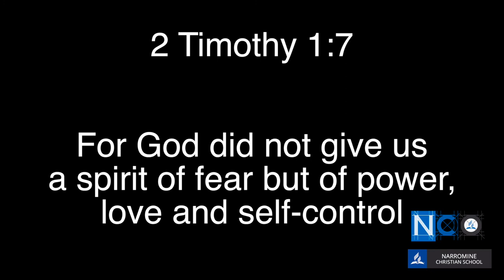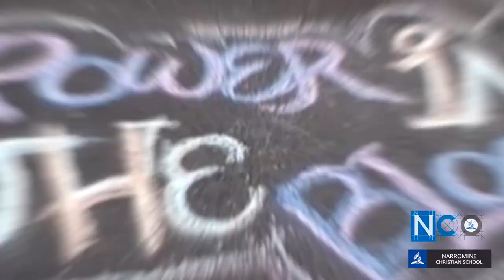NCS Chapel Online T2 W5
Narromine Christian School Chapel Online.
Bringing Chapel to you.

"There is Power in the Blood" by Lewis E. Jones.